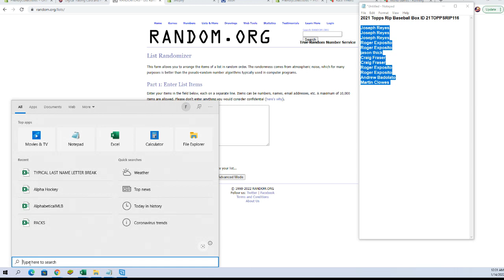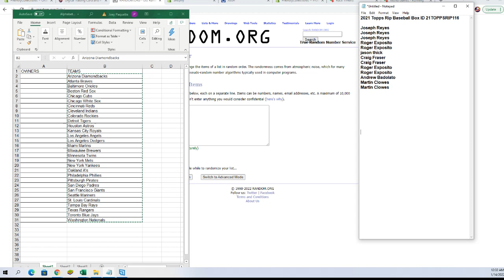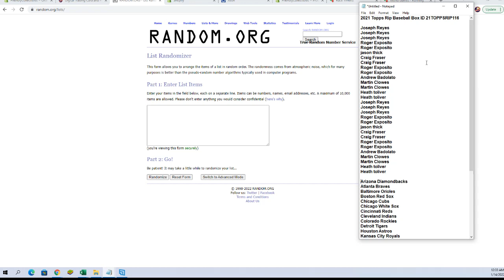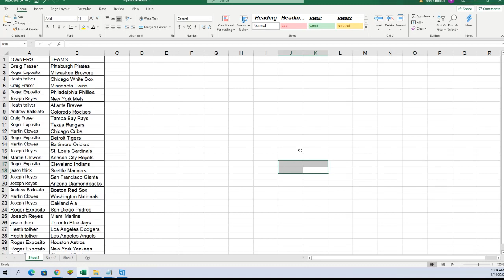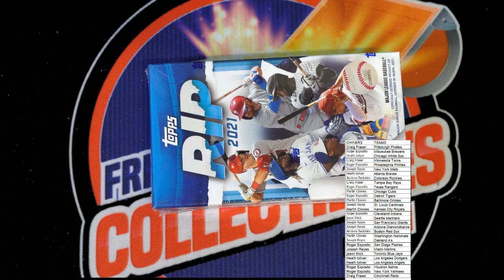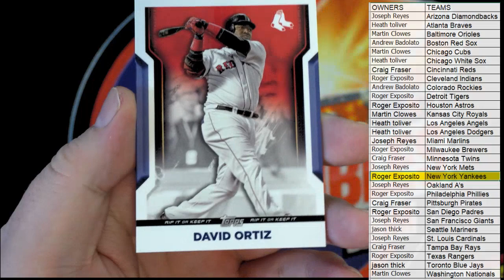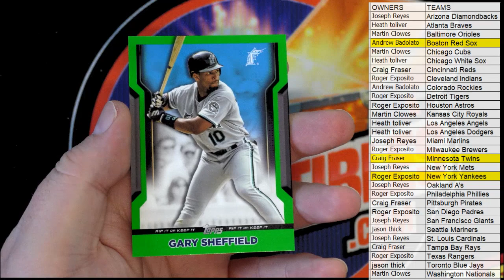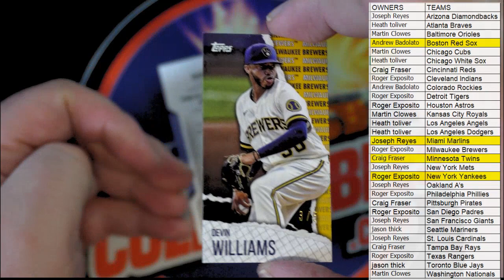2021 Topps Rip Baseball Box ID 21TOPPSRIP116